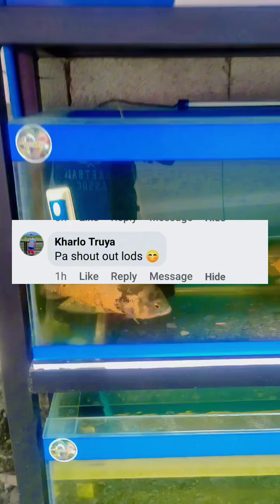NABASAGAN AKO NG TANK ITATAPON KO NALANG BA😱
PANGALAWANG BESES NA AKO NABASAGAN NG WALA DAHILAN HAY BUHAY